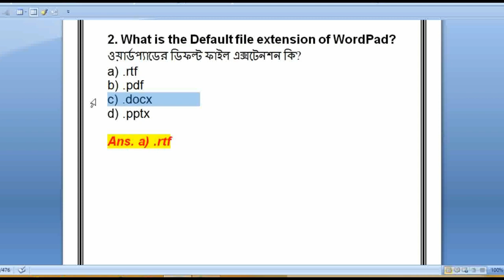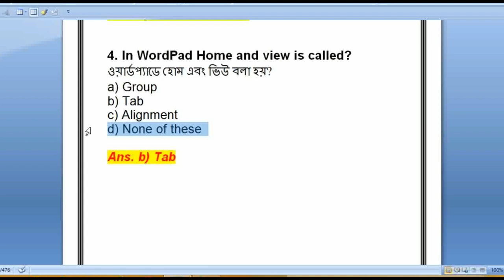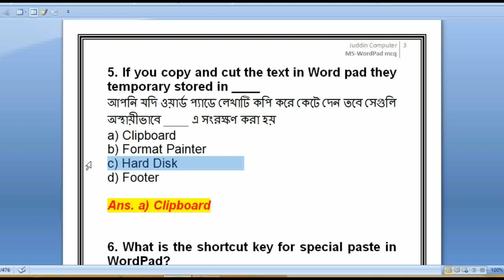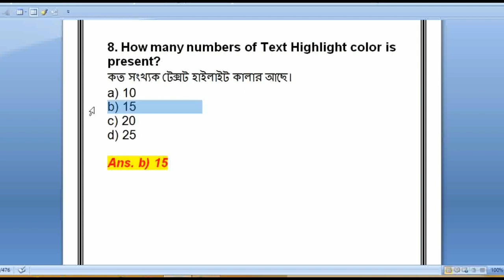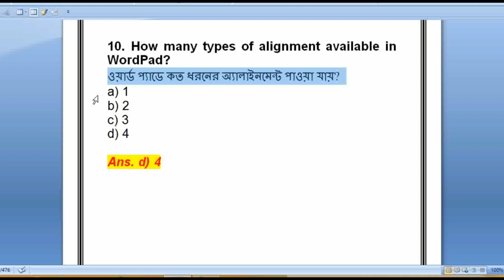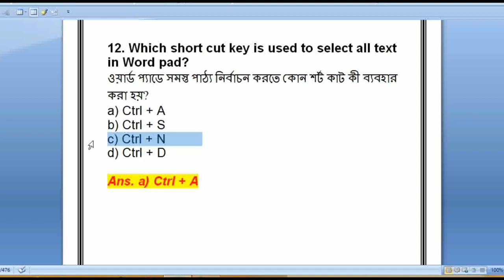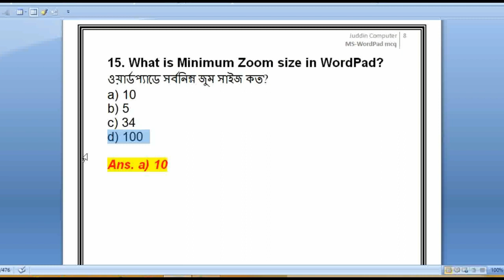Ms Wordpad MCQ